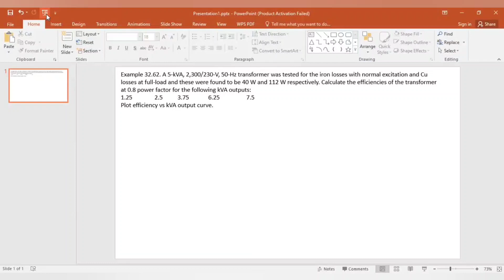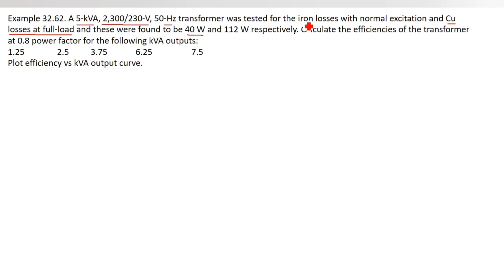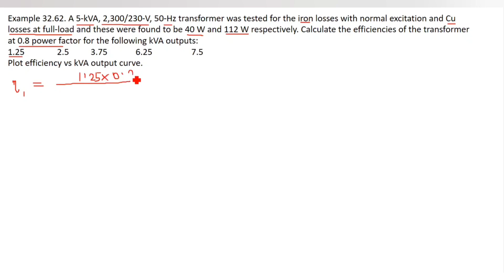80. Transformer Math Problems Bangla || Class 59 || Theraja 32.62 || Transformer Bangla Tutorial